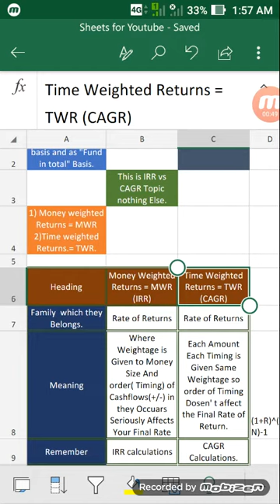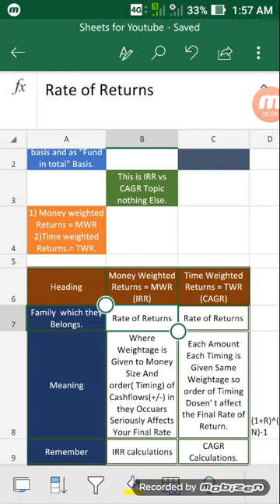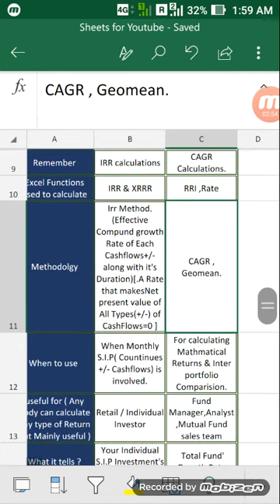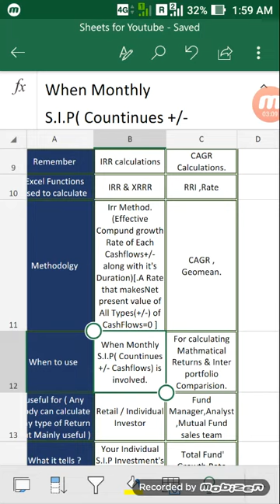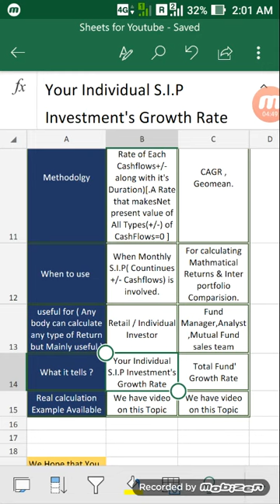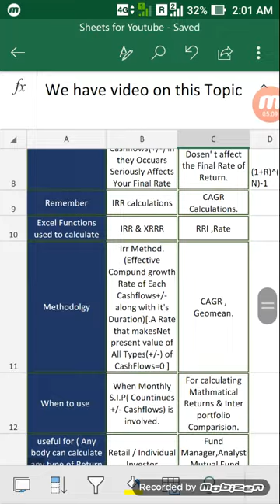MUTUAL Fund's Money Weighted vs Time Weighted Returns In Hindi